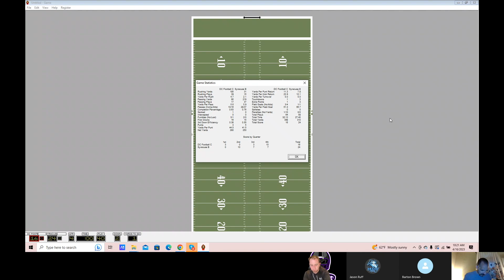Season 12 Week 9 - DC vs Syracuse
APFL
DC 16
Syracuse 24